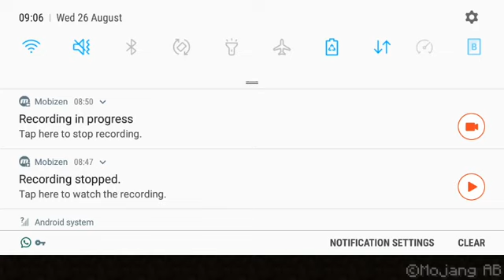Minecraft Pocket Edition 0.3.0 Alpha Gameplay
On this channel you will see Gaming Videos, Vlogs, Reactions, How To Videos. The Games I will play are Hungry Shark Evolution/World, Minecraft, Roblox, Hungry Dragon, Fortnite,, Driveclub, Jurassic World The Game, Jurassic Park Builder and more. Follow me on the PlayStation 4 My Username is christp4793, friend me on Minecraft Java Edition username:Dan664, also friend me on Minecraft PS4/Bedrock Edition username:christp4793 and Minecraft Pocket Edition my username is RaisedScroll63 . Soon I will do Q&As and Livestreams so watch them as well.  Bye!